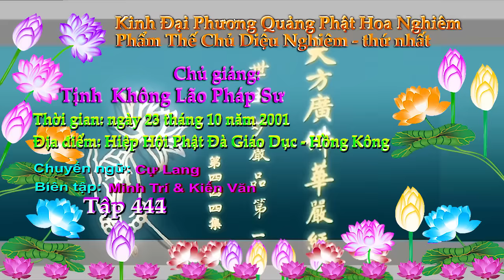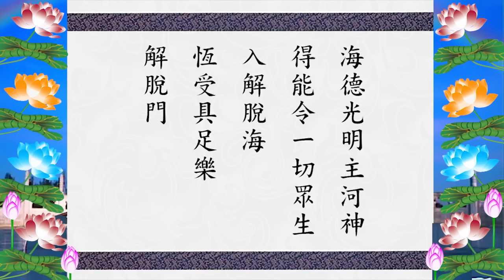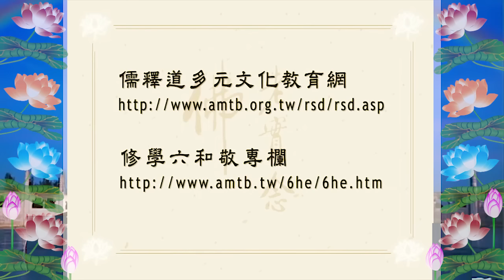Kinh Đại Phương Quảng Phật Hoa Nghiêm, tập 0444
* Chuyển ngữ: Cự Lang ;Diệu Trai & Cúc Hiên;Mai Sơn Đường .
* Biên tập: Tuệ Kiến ; Minh Trí & Kiến Văn .

1/Pháp Âm Tịnh Độ OneDrive-Download{Audio(pháp âm)Text (văn bản,tài liệu)Video(Phim)
2/Tịnh Độ Pháp Âm {có thể xem Video & Download MP3 + MP4 =

Kinh Đại Phương Quảng Phật Hoa Nghiêm:
01/ Phẩm Thế-chủ Diệu-nghiêm Thứ Nhất